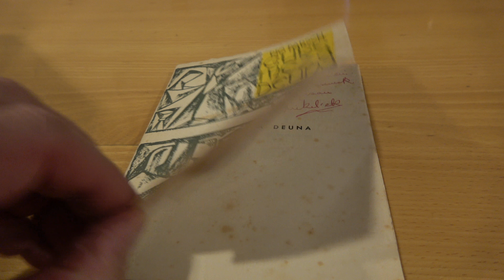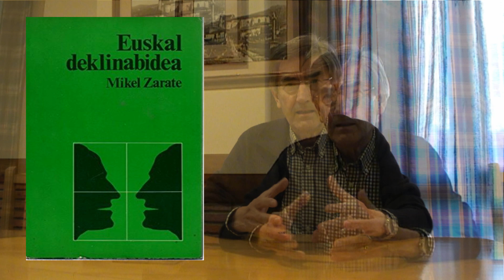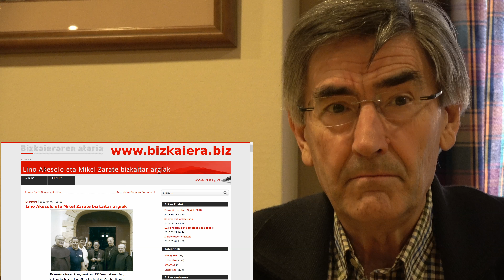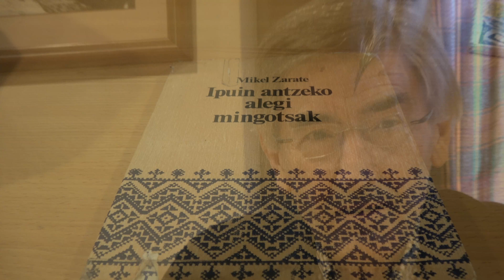Batua eta Euskalkiak MikelZarate euskaltzainak Bergaran 1978an esandakoa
Manu Etxebarriak MikelZarate gogoratzen dau: 1978an Bergaran Euskaltzaindiaren batzarrean esandakoak Euskara Batua eta euskalkiei buruz. @Josi Sierra 8gnLUR aldean CCbySA